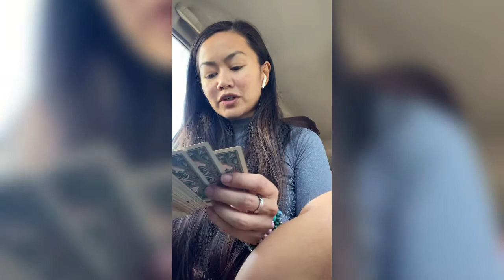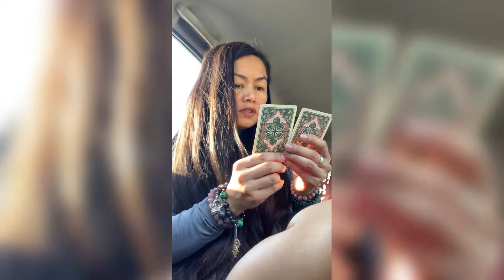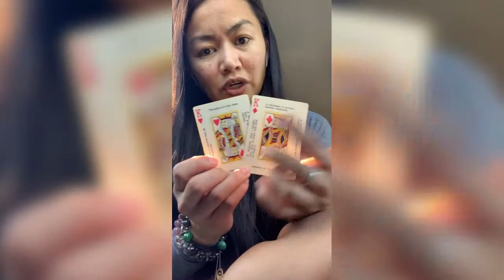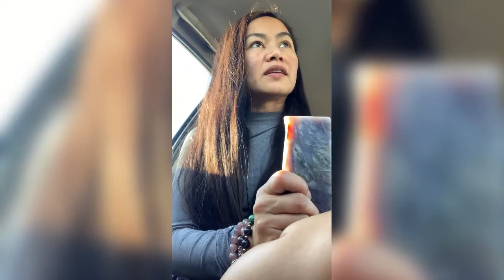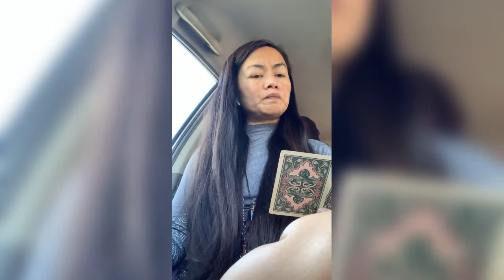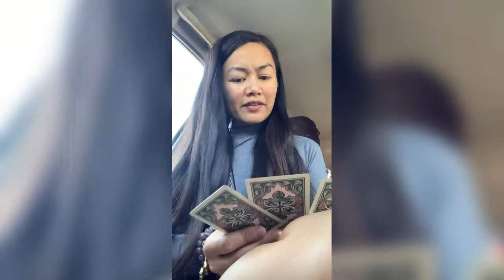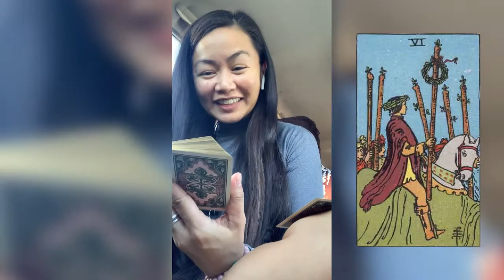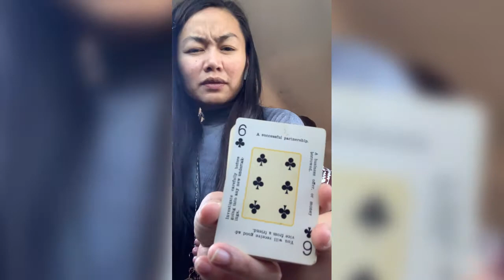Subtleties of Context & Nuance to Your Palate 👅 🖌Intuitive Discernment on Ingredients V Flavor🧂✨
✨🖖🏼 & Welcome!

STEP 1: TarotReading🔮
Premise: This leaned more towards a career reading than my usual, but still pertains to several kinds of relationships in each of our lives. It’s building transparency between what’s real & real fake given the opportunities to fine tune our abilities. It’s the Divine’s way of prompting integration. So, the better you know yourself, the more equipped you will become in discerning your core ethics, your MissionStatement & how to navigate w that awesome moral compass of yours! 💞

Additional: Part 2 of 2. Part 1 here: Mad Mods in Progress & Mad Moods in Limbo | Master Moves & The Digits #33

STEP 2: 🎵
Overall/3 Kings & 6ofCups
▶️ Getting To Know You | The King & I

The Wild Card:
▶️ Wild Thing | The Troggs

KnightOfPentacles v King of Pentacles
▶️ Object Of My Desire | Starpoint

▶️ Friends | Whodini
▶️ Rumours | Timex Social Club
▶️ Children’s Story | Slick Rick

▶️ Do You Know Were Youre Going To | Diana Ross

▶️ Dirty Harry | Gorillaz
▶️ Shit List | L7

Hidden PageOfPentacles / KingOfSwords (reversed)
▶️ Riddim Or Die | N3URO
▶️ Internet Friends | Knife Party [[TRIGGER WARNING ⚠️]]

▶️ Triumph | Wutang Clan

STEP 3:  Homework:
AngelNumbers for supporting 💌’s
  Original Time: #3️⃣4️⃣2️⃣2️⃣
Post-edit Time: #2️⃣9️⃣5️⃣0️⃣ & #2️⃣9️⃣5️⃣1️⃣
  Others: #9️⃣4️⃣1️⃣, #1️⃣5️⃣0️⃣8️⃣, #2️⃣5️⃣5️⃣5️⃣, #2️⃣6️⃣0️⃣1️⃣, #2️⃣6️⃣1️⃣5️⃣, #3️⃣0️⃣3️⃣3️⃣, #3️⃣2️⃣2️⃣, #3️⃣3️⃣3️⃣3️⃣, #3️⃣3️⃣4️⃣4️⃣

💎 Healing

Spirit Totems: MourningDove 🕊

Honorable Mentions: the ThreeKings, the BucketList

                               The CHALK BOARD:

The messages are COMPREHENSIVE.

Using

Reminders:
Your vibes count; let’s try to vibe together! 🤘🏼

I’m here T🧿🧿:
….where to inquire for PrivateReadings